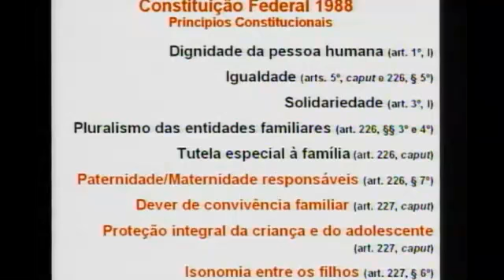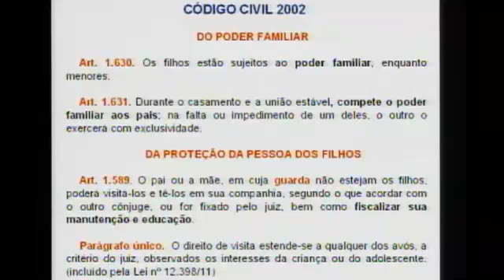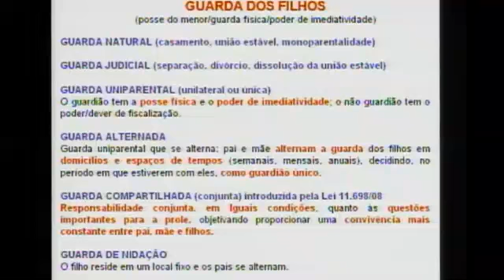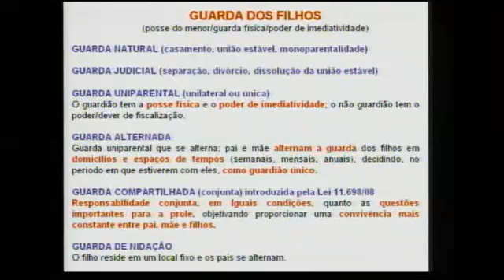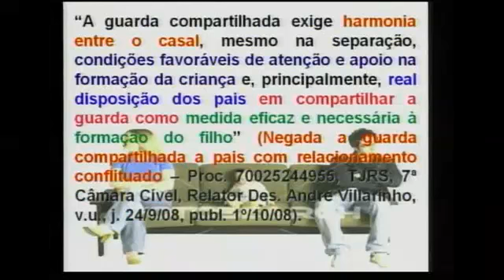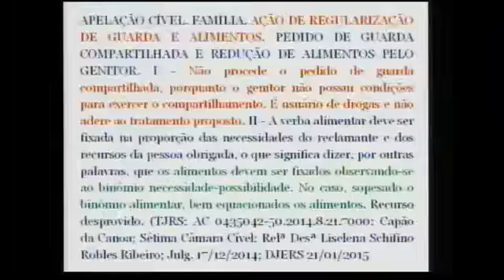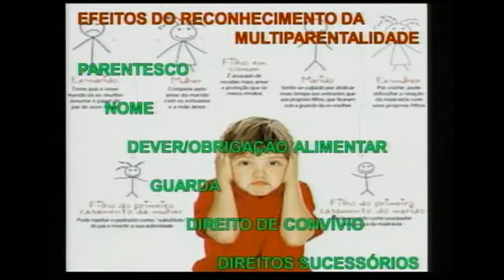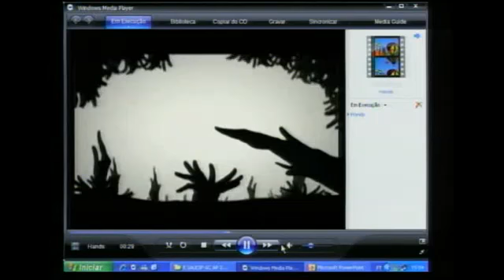GUARDA COMPARTILHADA ALIENAÇÃO PARENTAL "A CICATRIZ QUE NUNCA FECHA" 2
Homero Maion
Eduardo de Oliveira Leite
Luiz Fernando Salles Rossi
Kátia Boulos